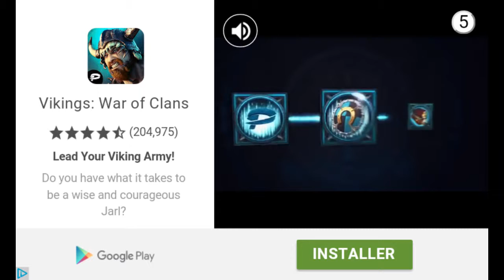Loop taxis #1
Abonné vous

Mettez un maximum de pouce bleu